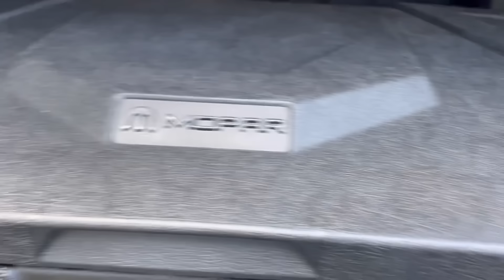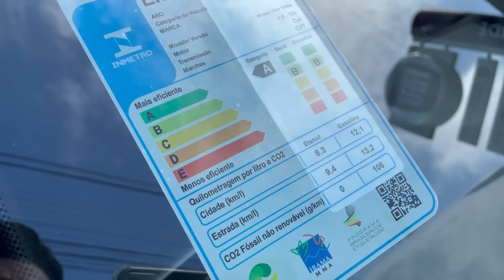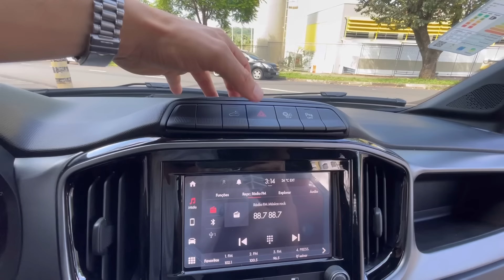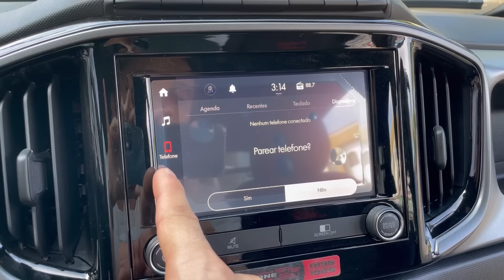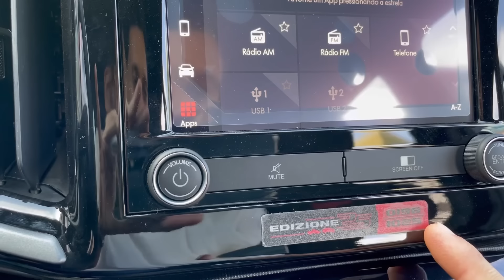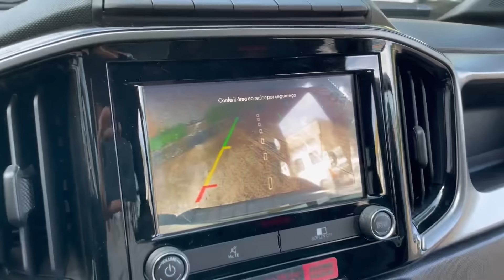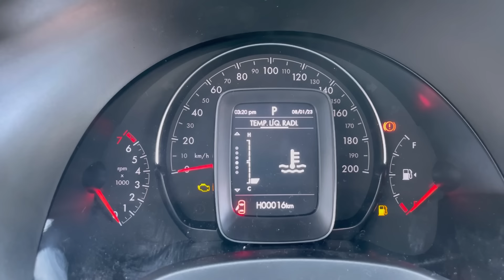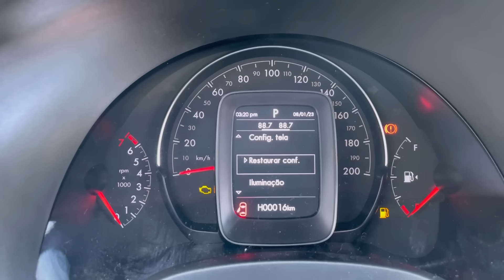STRADA TURBO 2024 versão limitada EDIZIONE 25 cor nova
Essa é a Fiat Strada EDIZIONE 25 2024 com motor turbo, são apenas 1025 unidades em comemoração dos 25 anos de Fiat Strada.

Confira todo o Review dessa pickup pois ficou legal, principalmente a cor.

Agradecimento a Fiat Valverde pela parceria
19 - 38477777